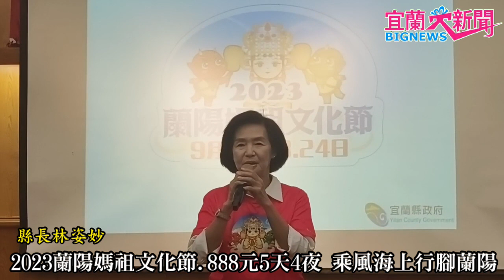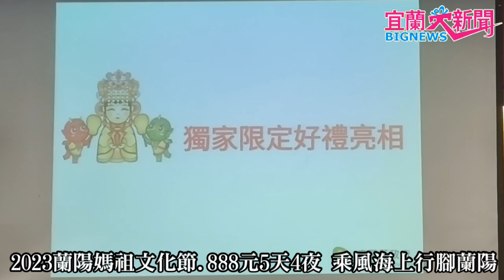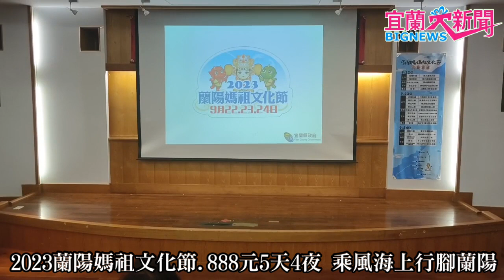宜蘭大新聞/記者江柏恩宜蘭報導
宜蘭縣年度重點宗教節慶盛事「2023蘭陽媽祖文化節」即將於9月22日、23日及24日登場。宜蘭縣政府為廣邀全國民眾一起跟著媽祖遶境，特推出限量800名「專屬優惠」活動，只要參加全程並完成集章，就加贈全套限量「2023媽祖紀念版衣帽組」。搶先完成登記報名的前150位外縣市民眾，再加碼提供5天4夜免費住宿。專屬優惠活動從8月1日上午9點開放網路報名，請有興趣的民眾務必把握報名時間，額滿為止，先搶先贏，等你來報名！